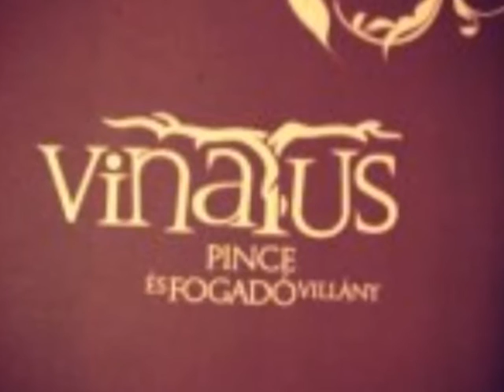Szálláshelyek katalógusa Villány Vinatus Pince és Fogadó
Szálláshelyek katalógusa
 Villány
 Vinatus Pince és Fogadó